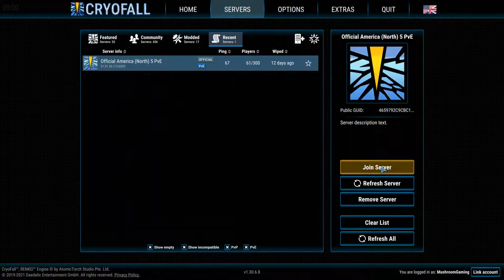Mushroom Plays CryoFall - PVE Server - Episode 2 - Moar! Moar!